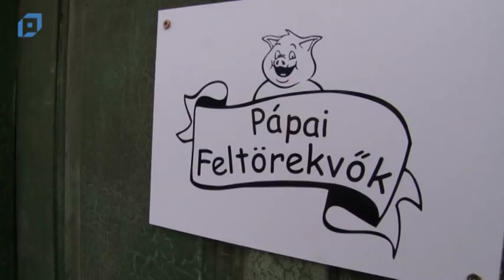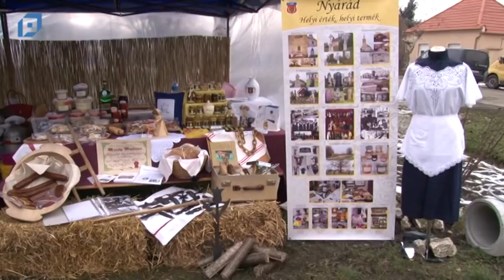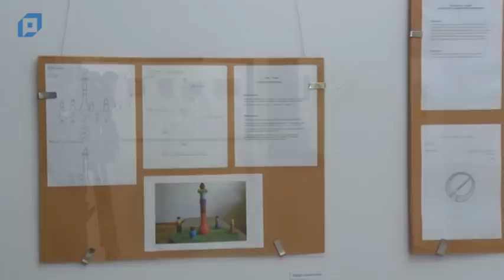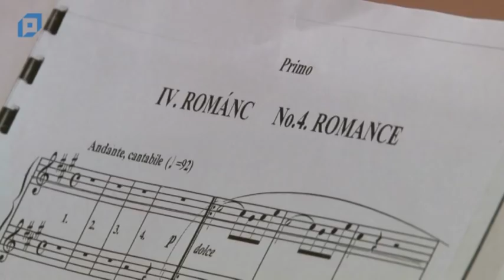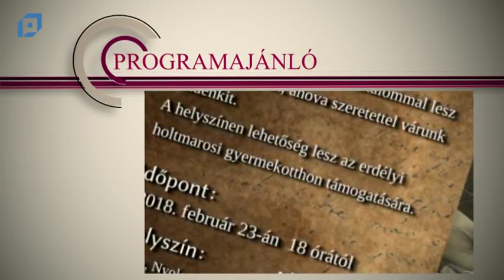VTV Pápa Magazin, 2018.02.16. Péntek-Kultúra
Tartalom:
00:00 Nemesgörzsönyi Böllérfesztivál 2018.
20:07 Szűcs Zoltán kiállítása
25:31 Függönyt fel! Pletyka
40:03 Zeneóra : A zongora
50:01 Fogyatékosok farsangja
55:37 Programajánló